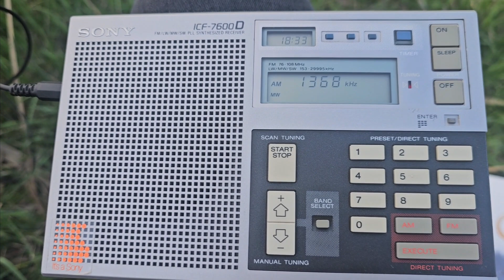1368 kHz IRIB Radio Golestan